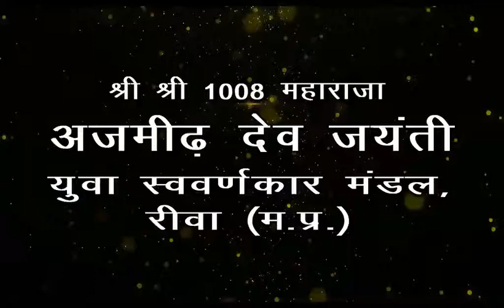Dance Performance during Shri Shri 1008 Maharaja Ajmeedh Dev Jayanti Celebration in Rewa